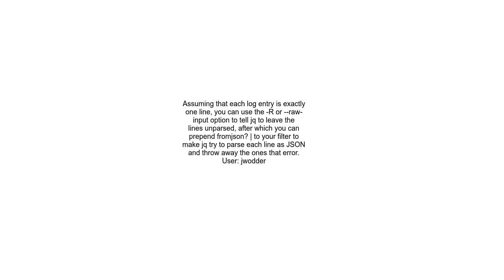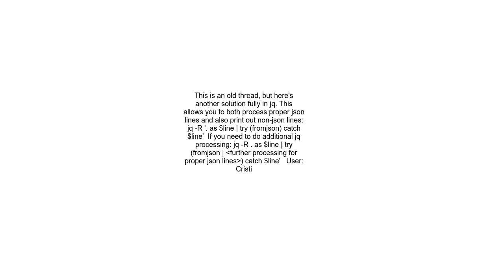Ignore Unparseable JSON with jq